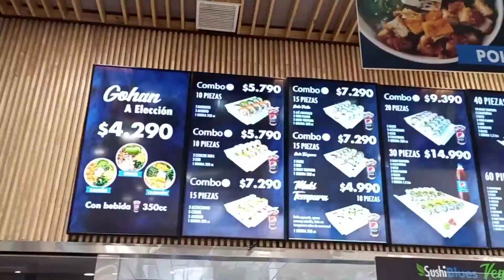在智利的商场里都是吃什么快餐？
简介：
广东中山人生活在智利首都7年，关注我能带你了解真实的智利。 会分享智利的美景，美食，华人在智利生活的模样 抖音同名